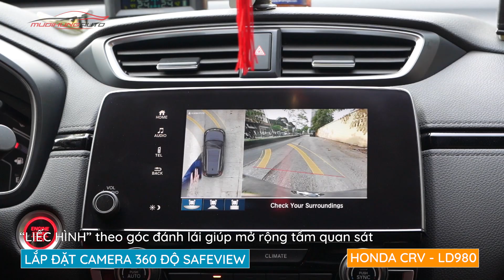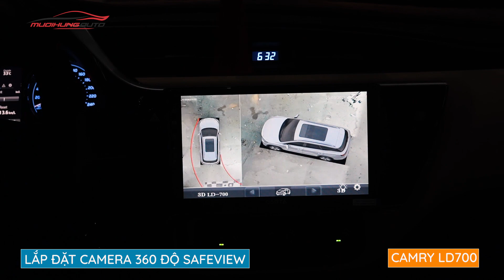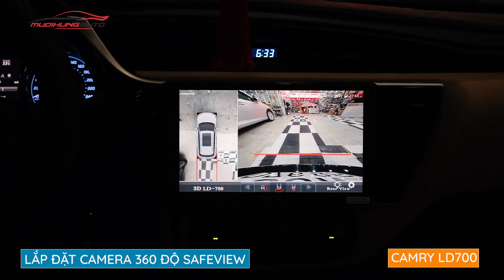LẮP ĐẶT CAMERA 360 SAFEVIEW 3D tại MƯỜI HÙNG AUTO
LẮP ĐẶT CAMERA 360 SAFEVIEW 3D LD980 CHO XE HONDA CRV
LẮP ĐẶT CAMERA 360 SAFEVIEW 3D LD900 CHO XE CAMRY 2021
LẮP ĐẶT CAMERA 360 SAFEVIEW 3D LD700 CHO XE CAMRY 2015

Có thể hiển thị lên đến 11 góc hình linh hoạt (360 độ, 180 độ, mô phỏng 3D) (camera360 thông thường không làm được).

Tính năng hiển thị 3D lập thể giống như camera toàn cảnh trên xe Mercedes, BMW hay Audi đời mới. Tài xế có thể sử dụng núm xoay (Option đặc biệt) để chọn góc nhìn xung quanh xe khác biệt với Camera thông thường sử dụng remote. (Tránh trường hợp thất lạc remote, sử dụng remote gây mất tập trung khi điều khiển xe, remote rơi xuống gầm ghế)

Tính năng hiển thị góc nhìn 180 độ ở đầu hoặc đuôi xe, rất hữu ích khi lùi, tiến xe ra khỏi chỗ đỗ khuất tầm nhìn 2 bên trước và sau (các camera thông thường không làm được điều này). Với tính năng này, người lái có thể chủ động quan sát toàn bộ khu vực trước, sau đuôi xe, xóa bỏ hoàn toàn điểm mù quanh xe, giảm nguy cơ va chạm.

Tự động mở rộng rộng góc hình camera, “liếc hình” theo góc đánh lái giúp mở rộng tầm quan sát. Đây là tính năng độc nhất của Camera360 Safeview 3D LD900.

Camera360 Safeview 3D LD900 sẽ hiển thị đúng kiểu dáng và kích thước của xe của bạn (camera360 thông thường không làm được). Hình ảnh mô phỏng xe được lập trình để hiển thị đúng đa số mẫu xe thông dụng, chính xác đến model theo năm (Mercedes , Mazda CX-5, Honda, Hyundai v.v..), thậm chí còn có thể hiển thị đúng màu và biển số xe thực tế (Option trả phí).

Cài đặt ON-OFF ghi hình ở 4 mắt cam sau khi tắt máy. Cao cấp hơn nữa là setup được việc tự động OFF tính năng này khi số Vôn của Ắc Quy còn dưới bao nhiêu ( Ví dụ set up 12 Vôn, khi nguồn Ắc quy dưới 12 Vôn tình năng ghi hình hành trình khi xe tắt máy sẽ tự động OFF). Bảo vệ Ắc quy của xe.